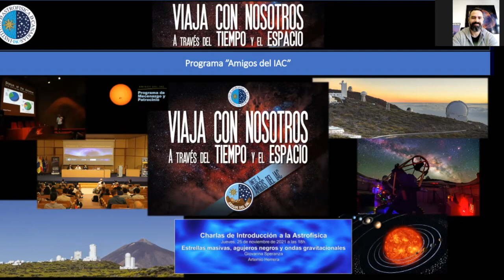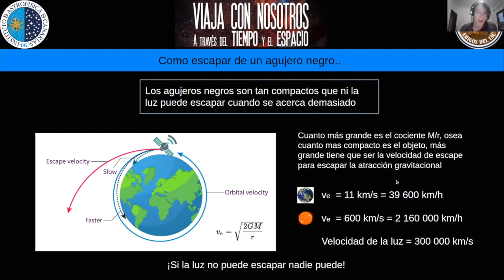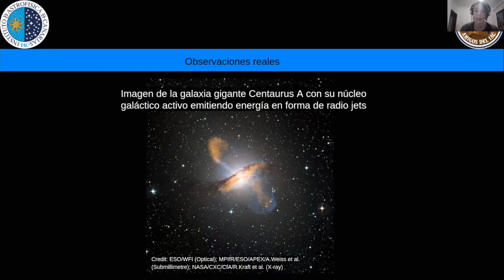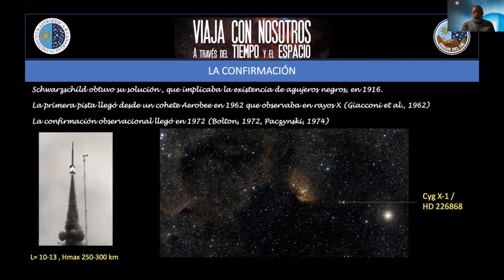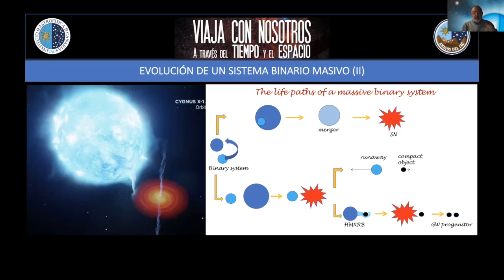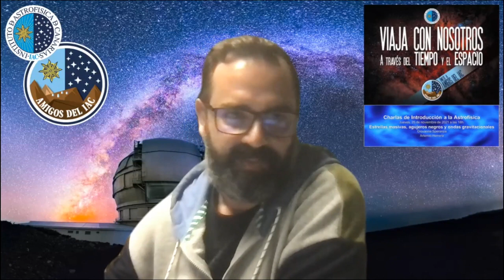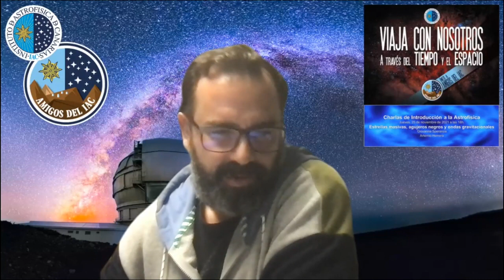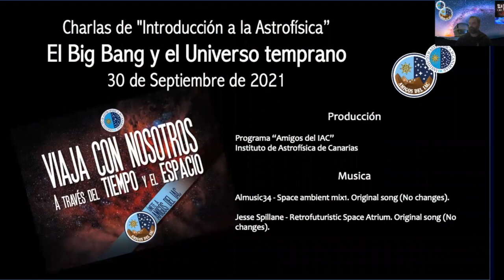Charlas de Introducción a la Astrofísica - Estrellas masivas, agujeros negros y ondas gravitatorias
Tercera charla de la actividad “Charlas de Introducción a la Astrofísica”, donde dos investigadores del Instituto de Astrofísica de Canarias (IAC), Giovanna Speranza y Artemio Herrero nos hablarán de “Estrellas masivas, agujeros negros y ondas gravitatorias”, que son, como se forman y cual es la relación existente entre estos tres objetos, que se encuentran entre los fenómenos mas extremos del Universo.

La divulgación de la ciencia es y ha sido siempre uno de los pilares y objetivos principales del IAC. Esta actividad, organizada por el programa “Amigos del IAC”, tiene un marcado carácter divulgativo y orientado a un público interesado en iniciarse en los misterios del Universo y conocer la labor del IAC en Investigación y Desarrollo Tecnológico en Astrofísica.

Mas información sobre el Programa “Amigos del IAC” y las actividades que organiza para sus miembros en la página web del programa

Únete al programa “Amigos del IAC” respondiendo a una breve encuesta para conocer mejor tus intereses y expectativas Con ello tendrás acceso a las actividades organizadas por Programa “Amigos del IAC” sin necesidad de que realices ninguna aportación.

Realización: Pablo Carro, Anselmo Sosa
Producción y Edición: Pablo Carro
Jesse Spillane - Retrofuturistic Space Atrium. Original song (No changes).
Archivo: IAC